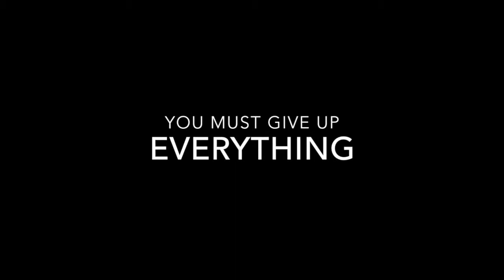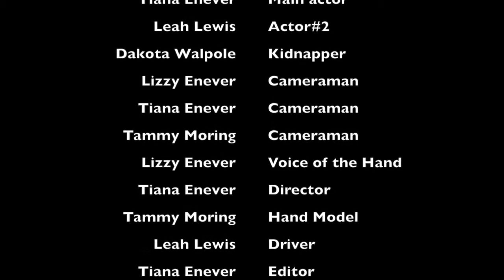Movie Trailer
This video is about Movie Trailer